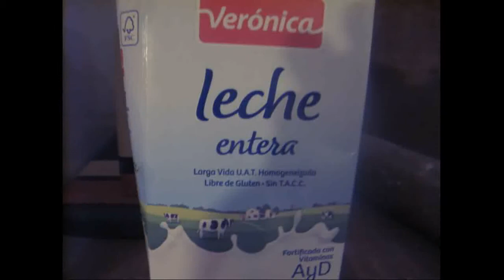"Resumen de la Vida de Ada Plastiquili" Version Extendida NO VER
Obra postuma 2014 de Lena.
Ada Plastiquili se sento en una silla y Moromotzor saco fotos pero a la vez por accidente aparecio en el video en una parte. El dijo que no sabe como pero despues filmo a Ada y se metio en la estufa.
Luego de mandar un mensaje  ADA SE METE EN UNA ESTUFA Y SOBREVIVE EN EL INTENTO